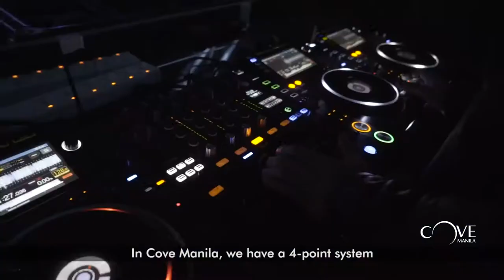COVE Commercial with Ted Mizrahi